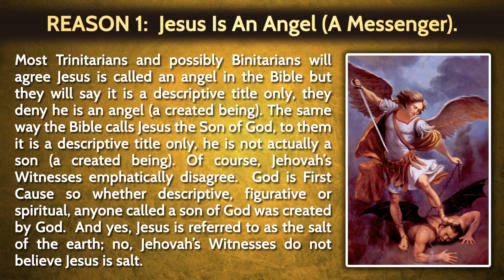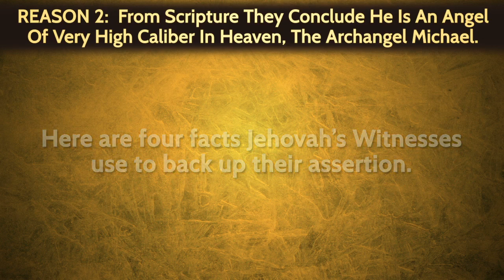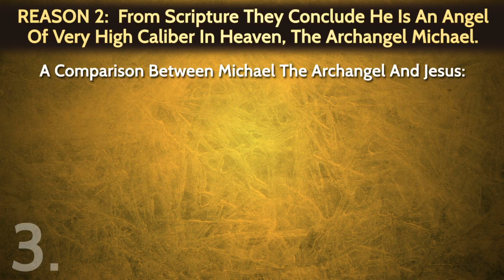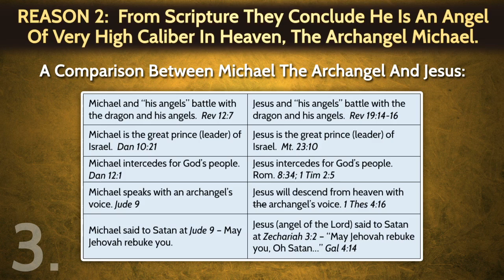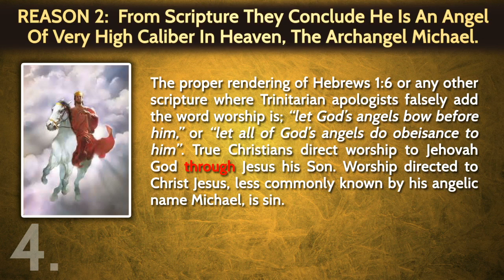2 Reasons Jesus is Michael the Archangel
@1:09 - Jesus (an angel/messenger of high caliber) is superior to angelic brothers

1) In his name - his name is the only name God has given mankind by which we must be save
2) In his inability to die again/ he is no longer subject to death - Jesus was given the gift of immortality by God his Father because of his faithful course on earth. His adopted brothers/anointed Christians will also receive the gift of immortality.
3) In his position - from his creation he was always superior to his angelic brothers in position.  He is 2nd highest in heaven.

By the way, Jesus is called the Lamb of God and no, Jesus is not a literal lamb/sheep.